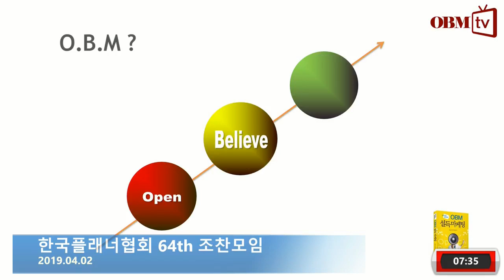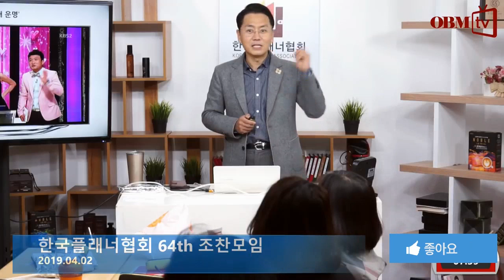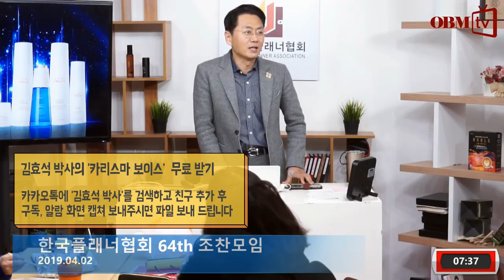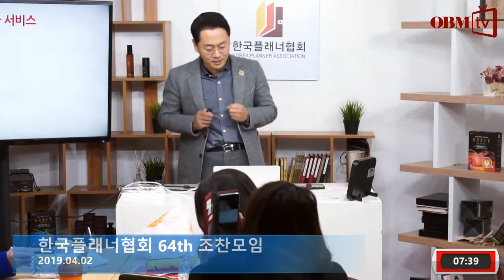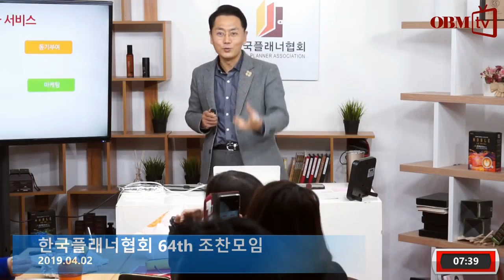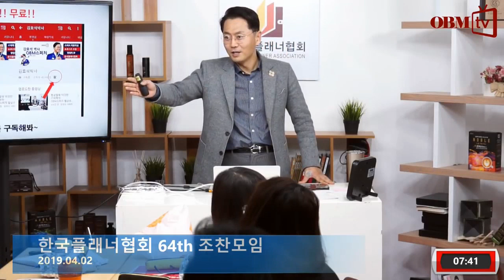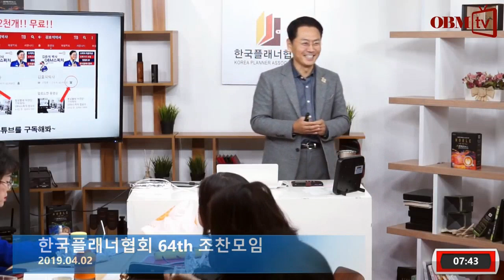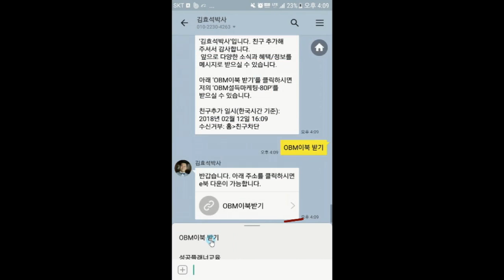김효석박사 8분 사업소개- 비씨글로벌조찬 모임